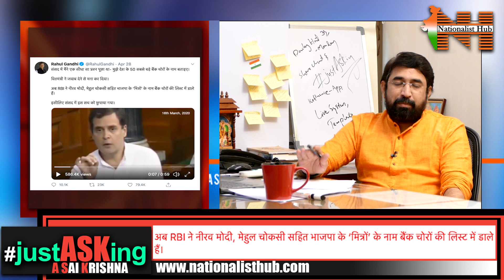Congress Leader Trying to Save Nirav Modi | JustASKing | Sai Krishna | Nationalist Hub